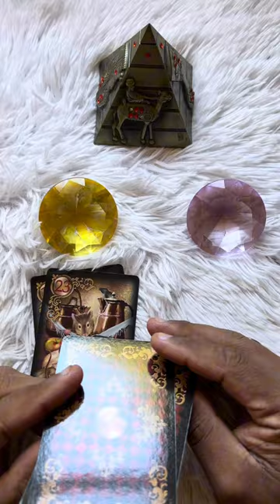Você precisa ouvir isso agora! 💘 [Tarot Responde] “Tarôs”